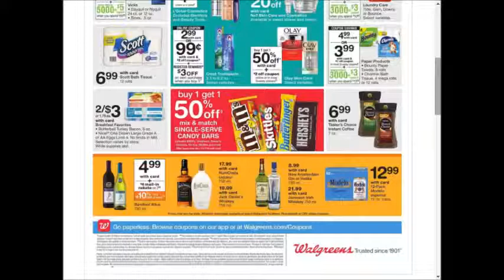Walgreens SUPER weekly special deals AD coupon preview vol4